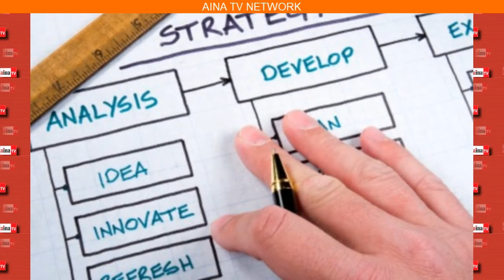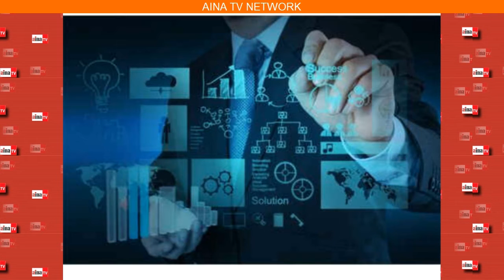Business Tips for Growth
Business Techniques